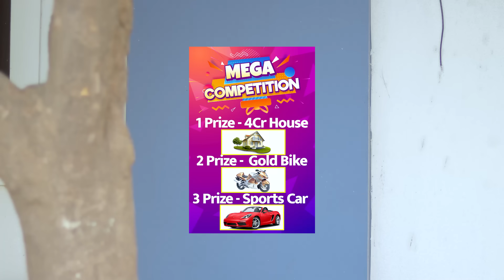RAKSHA BANDHAN GIFT || Bhai - Behan Aur Raksha Bandhan || Shivam Dikro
Komal Bhatt

Chidi

situ

Shubbi

Rahul

and Team

DOP:- Rahul

Edit : Ayush ,Shivam dikro

Special Thanks to : Prince Verma For Porsche Boxster  car

Script : khud se